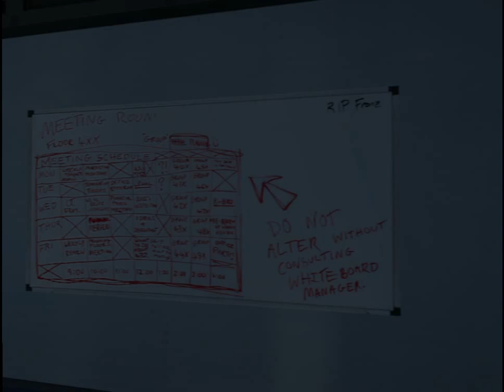Evan Plays Stanley Parable - Violent Death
Decisions, what are they, do we really make them? Stanley will help us discover the answer!